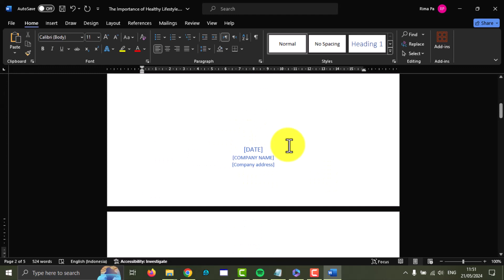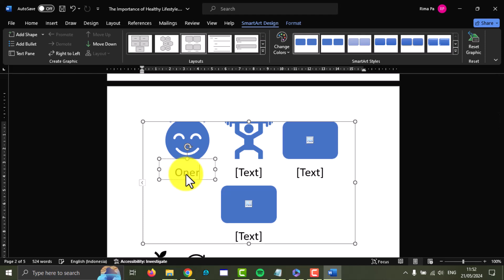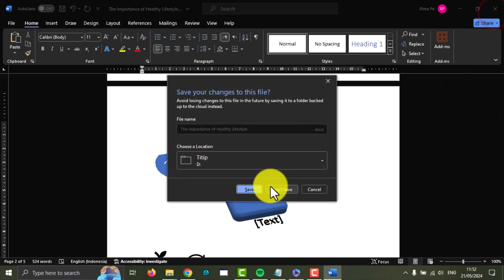Microsoft 365 :How to Insert Pictuce Caption List in Word Document (Windows 11)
When working on documents that include multiple images, it's essential to provide clear captions for each picture to help readers understand their context. Microsoft Word on Windows 11 offers a straightforward way to insert picture captions and generate a corresponding list automatically. In this guide, we'll explore how to insert a picture caption list in your Word documents.

**Step 1: Open Microsoft Word**
Launch Microsoft Word on your Windows 11 computer. You can find it by searching in the Start menu or locating it in your list of installed applications.

**Step 2: Create a New Document or Open an Existing One**
Begin a new document by selecting "Blank document" or open an existing document where you want to insert picture captions.

**Step 3: Insert Pictures**
Insert the pictures you want to include in your document. Click on the "Insert" tab in the top menu bar, then select "Pictures" to insert images from your computer or "Online Pictures" to search for images online.

**Step 4: Add Picture Captions**
Once your pictures are inserted, click on the image you want to caption. Then, right-click on the image and select "Insert Caption" from the context menu.

**Step 5: Enter Caption Text**
In the "Caption" dialog box that appears, type the text you want to use as the caption for the selected picture. You can also choose whether to label the caption as a "Figure" or customize the label according to your preference.

**Step 6: Repeat for Additional Pictures**
Repeat the process of adding captions for each picture in your document.

**Step 7: Insert Picture Caption List**
After adding captions to all your pictures, place your cursor where you want to insert the picture caption list. Typically, this would be below the main text or at the end of the document.

**Step 8: Generate Picture Caption List**
With your cursor in the desired location, click on the "References" tab in the top menu bar. Then, click on "Insert Table of Figures" in the "Captions" group.

**Step 9: Customize Table of Figures**
In the "Table of Figures" dialog box, you can customize the appearance of your picture caption list. You can choose which captions to include, modify the formatting, and adjust other settings as needed. Once you're satisfied, click "OK" to insert the table of figures into your document.

**Step 10: Save Your Document**
After inserting the picture caption list, don't forget to save your document to preserve your changes.

By following these steps, you can easily insert picture captions and generate a corresponding list in your Word documents on Windows 11, ensuring clarity and organization when presenting images alongside your text.